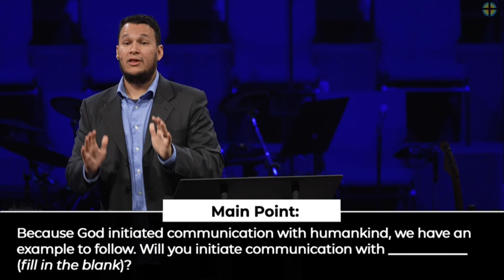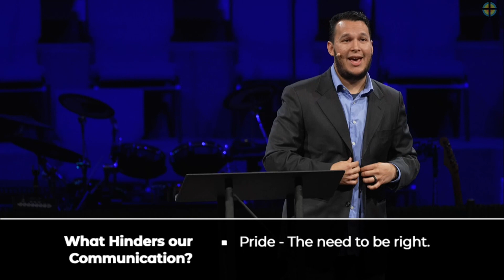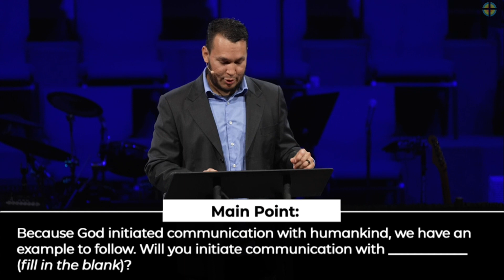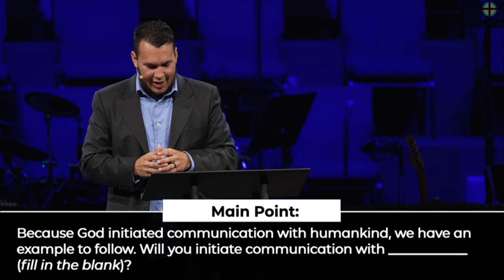Costa Araya | Subtitles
Principles #1 God is a Communicator.
We have a great example. Since the beginning of creation, God has communicated clearly in different ways:
God communicated through:
● Creation
Psalm 19:1 The heavens declare the glory of God, and the sky above proclaims his handiwork.
● Law & Prophets (Revelation of the Word)
Hebrews 1:1 Long ago, at many times and in many ways, God spoke to our fathers by the prophets,
● Incarnation of Jesus.
Hebrews 1:2 but in these last days he has spoken to us by his Son, whom he appointed the heir of all things, through whom also he created the world.
● Illumination of the scriptures.
2 Timothy 3:16–17 All Scripture is breathed out by God and profitable for teaching, for reproof, for correction, and for training in righteousness, 17 that the man of God may be complete, equipped for every good work.
● The Holy Spirit- conviction of our sins.
John 16:13 When the Spirit of truth comes, he will guide you into all the truth, for he will not speak on his own authority, but whatever he hears he will speak, and he will declare to you the things that are to come.
Communication is the key to the development of any growing relationship. We grow in Christ because of the communication we have with Him through the Word.  So if God is such a good communicator, why aren’t we? Why do we need help to communicate?

Principle #2 Sin Disrupts Our Communication.
Sin produces a desire to disengage from the communication process. We see this in the garden.  It does not matter how much we try to communicate, we need to remove the obstacle of communication.
What Hinders our Communication?
• Pride-  The Need to be Right.
• Selfishness- The Need to be heard.

Principle #3 Somebody Needs to Initiate the Communication.
Someone needs to seek Reconciliation.
According to Baker Encyclopedia of the Bible, reconciliation is:  Restoration of friendly relationships and of peace where before there had been hostility and alienation. Ordinarily it also includes the removal of the offense which caused the disruption of peace and harmony. This was especially so in the relation of God with humanity, when Christ removed the enmity existing between God and mankind by his vicarious sacrifice.

How do we add “Subtitles?” to our communication? (How do we Improve our Communication?)
Let me give you a few practical ways to initiate communication, as you seek reconciliation and allow the Holy Spirit to guide you in your communication:
● Build a bridge between the two of you.  You must convince the other person that you are completely committed to reconciliation. You are not out to score points; you just want to get back on track or the relationship and for the Lord. This is where people often fall short
● Express commitment.  you might say this: "I want to let you know as we begin this conversation how much I love you (1 Cor. 13:4-8). I want you to know that I am 100 percent committed to you and the building of our relationship (2 Cor. 6:11, 12; 7:3; 2 Tim. 1:3-5). Nothing can change my love for you, and even though there are problems right now, I know with God's help we can overcome them."
● Maintain a positive tone.   It will allow communication to continue to the point of resolution and reconciliation.
● Listen carefully to what the other person needs to say.
● Seek to understand.  Ask for a clarification whenever you are not sure what is meant.
● Don't let your feelings get in the way.  Feelings can support conversation if they are not based on reaction. Don't get angry and quarrel. If you are getting angry, call a time out; leave and come back later. Remember, this conversation is to help the other person and your relationship, not for you to get something off your chest.
● Think carefully about what you are going to say.